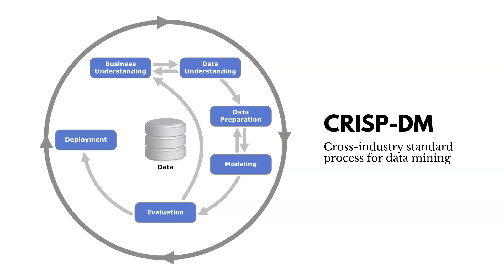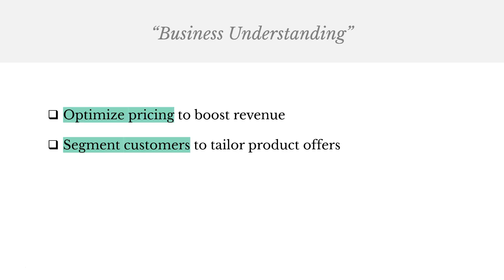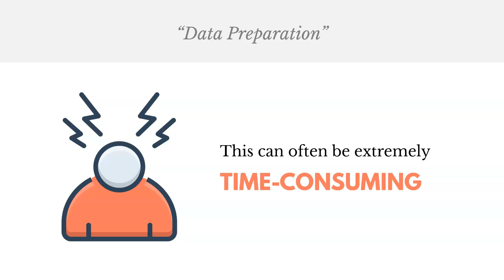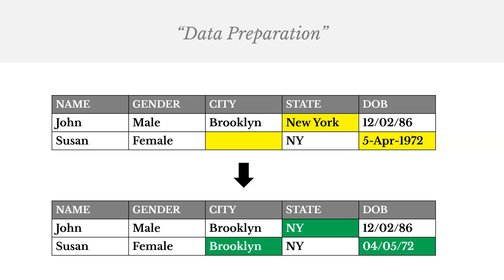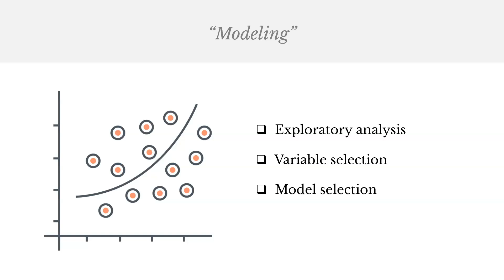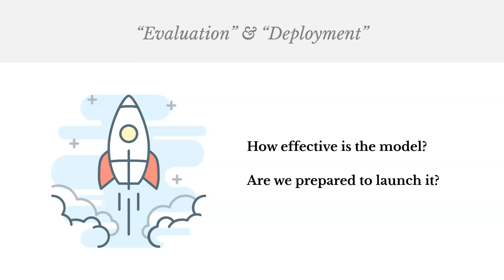Introduction to the CRISP-DM Methodology (Analytics & Data Science)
This video provides an overview of the CRISP-DM methodology.  It provides a "tried and true" approach for solving business problems using analytics.